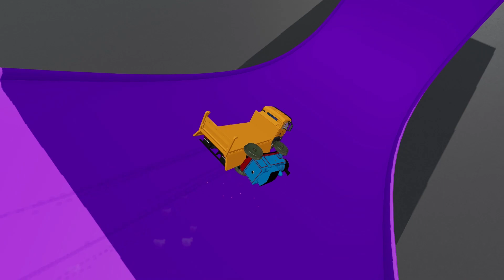longest McQueen and other cars vs Huggy Wuggy, Garten of Banban, Fnaf. BeamNG Drive.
In this video, the longest and shortest McQueens and King in the world will race down the hill without brakes along the obstacle course in the game BeamNG Drive. Let's see which McQueen or will reach the finish line.